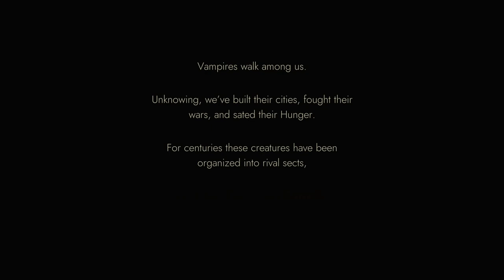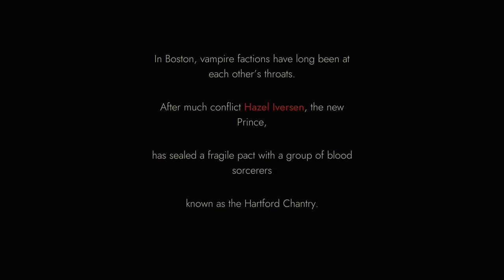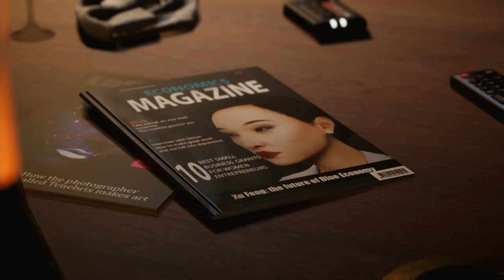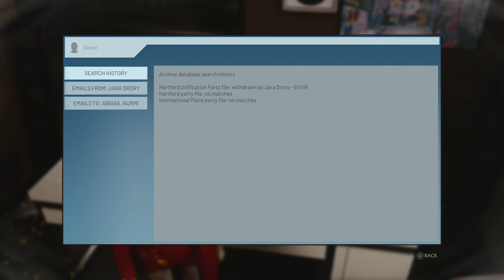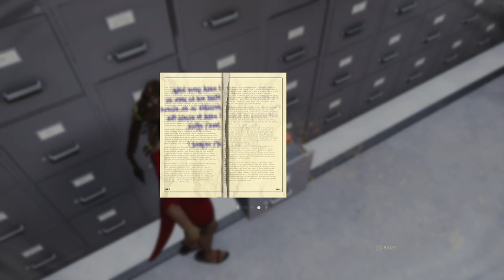VAMPIRE: THE MASQUERADE - SWANSONG | PS5 WALKTHROUGH | PART 1 | PRINCE'S QUARTERS PART 1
Scene 1 - Part 1 - Emem
Scene 1 - Part 2 - Emem
Scene 1 - Part 3 - Leysha